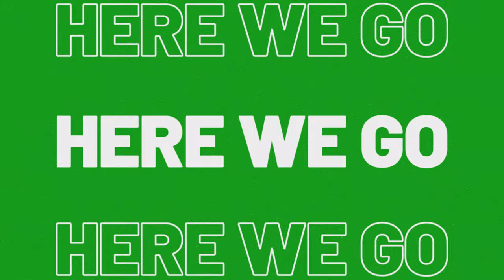Vibrant Green Screen and Toxic Green Effects: Royalty-Free Visuals for Your Creations!